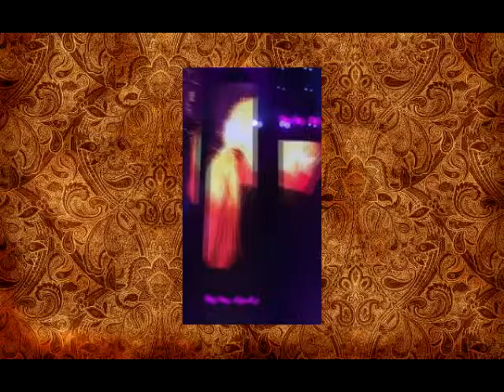Billy Joel Uptown Girl Wrigley Field w Guest Amy Schumer 82715